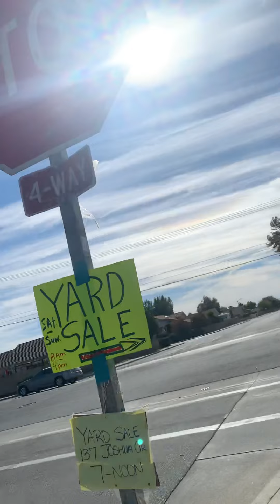Walking to my friends house again with no GPS, getting lost is somewhat fun!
I walked to my friends house with GPS a couple days ago and counted the intersections, I counted 10 of them. I am not exactly sure what happened with my accounting but I did not come correctly and got lost again. I will practice with GPS a couple of times before I try this again. Wish me luck